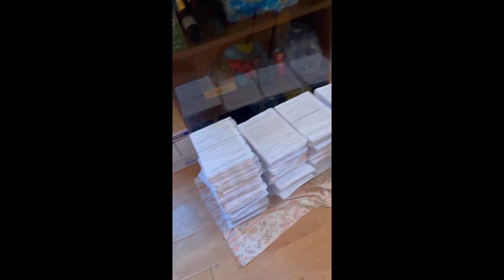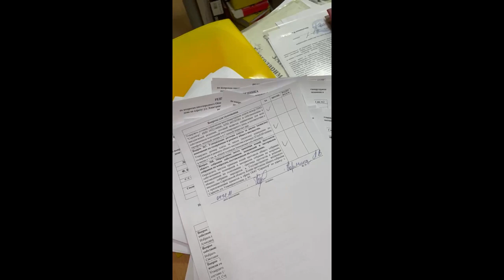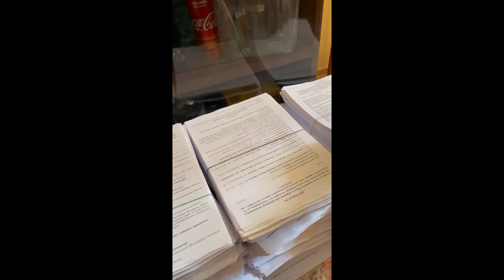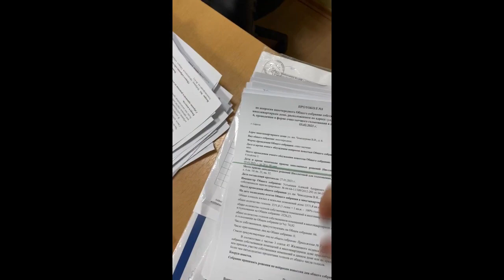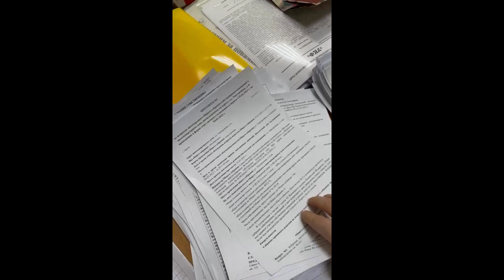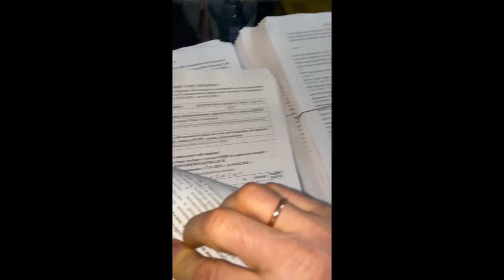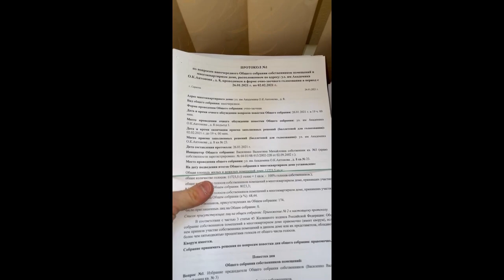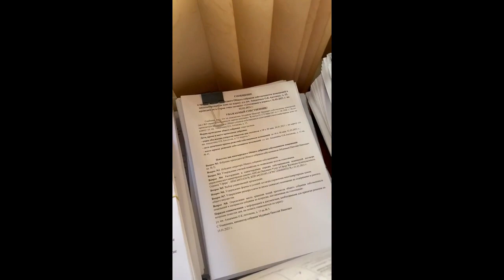Около 100 тысяч саратовцев пытались "записать" в УК, возбуждено уголовное дело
Около 100 тысяч саратовцев - жители 318 многоквартирных домов в Ленинском районе -  против своей воли могли стать членами новой глобальной управляющей компании; и все - благодаря фальсификациям протоколов собраний собственников. Подробности на сайте ИА "Взгляд-инфо".